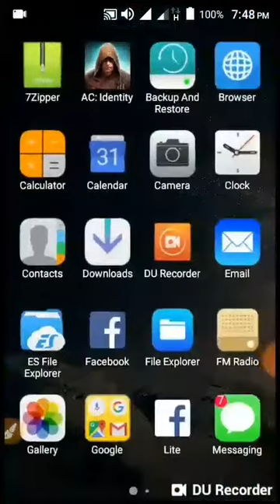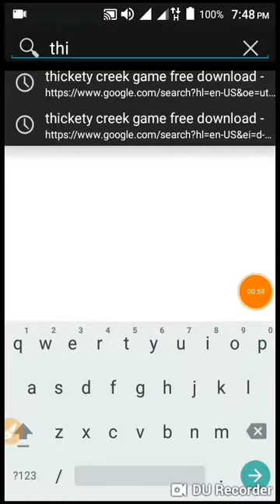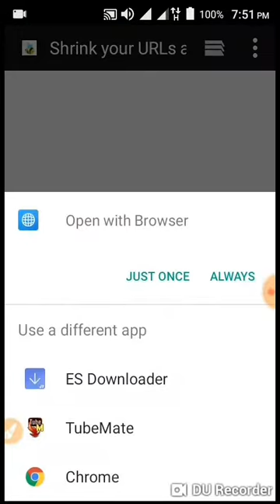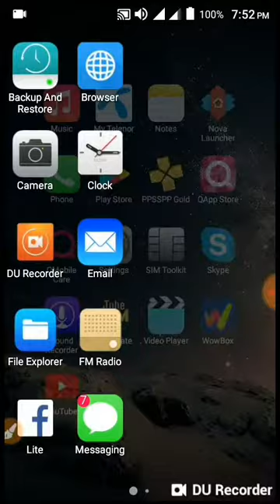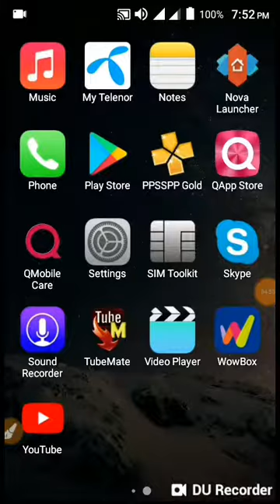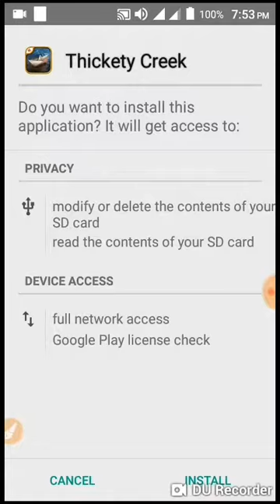Thickety creek apk download apk+obb free 100% working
Hello! Assalam o alaikum! In this tutorial I am showing to how to download and play the fifth firemaple games' "Thickety creek".
👉On play store,this game has price 420(PKR) or 3.02(USD) approx.
👉If you want to download and play free then see this video from start to end.
👉Install 7zipper and go to the folder where your game is downloaded.
👉Tap on the game and extract it into internal storage/Android/obb folder.
👉After extracting the apk file will be available.Install it and enjoy!!!